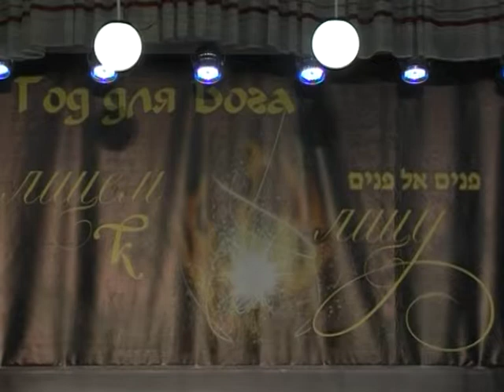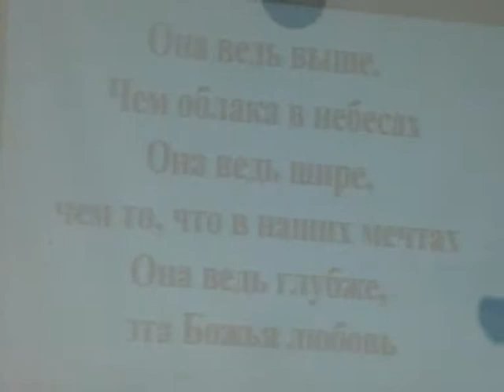24.11.2012 "Обновление в Йешуа" Александр Шайнога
Проповедь "Обновление в Йешуа"
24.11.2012  "Обновление в Йешуа"   Александр Шайнога